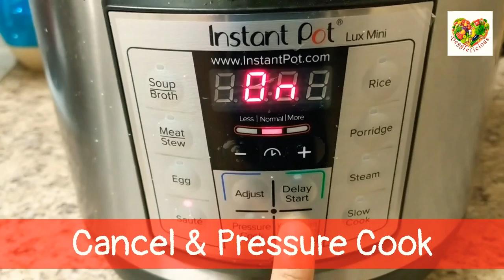Idli Sambar Curry/ Vegetable Lentil Soup (Instant Pot)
Idli Sambar Curry/ Vegetable Lentil Soup

Onions (1/2)
Asafoetida (1 pinch)
Tomatoes (2 small)
Potatoes (1 cup)
Green Beans (1/2 cup)
Sambar Masala (2-3 tsp)
Tamarind Water (1 cup)
Toor Dal/ Split Pigeon Peas (1 cup)

Idli/ Steamed Rice Cake

Wholegrain Rice (3 cups)
Urad Dal/ Slit & Skinless Black Lentils (1 cup)
Methi/ Fenugreek Seeds (1/2 tsp)
Water (16-18 cups)
Yogurt (1-2 cups)